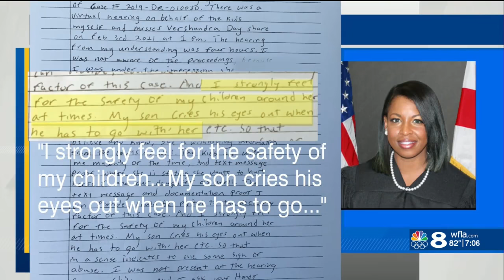Father of 2-year-old beating victim says system failed son, death preventable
Investigative Reporter Mahsa Saeidi is looking into the death of Jayden Hines